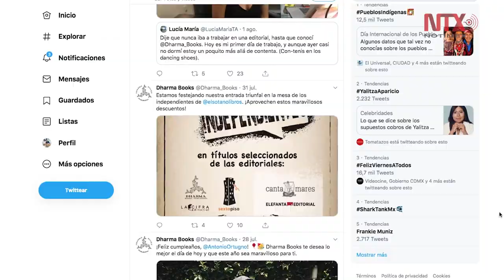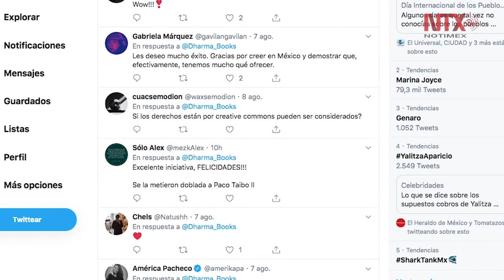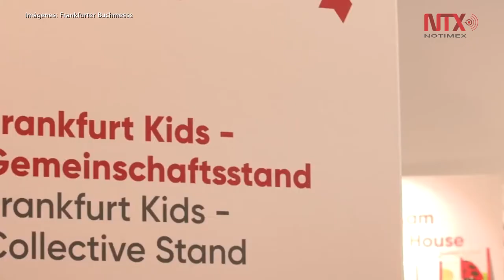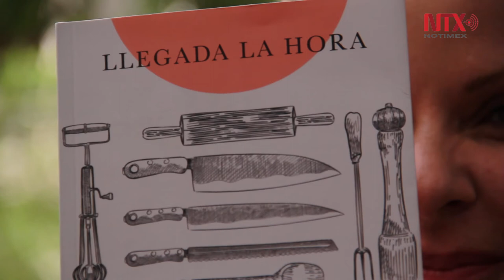Dharma convoca a editoriales independientes para ir a Fráncfort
La editorial lanzó una convocatoria para que cinco editoriales mandaran las propuestas de dos títulos que quisieran llevar a la Feria del Libro de Fráncfort.